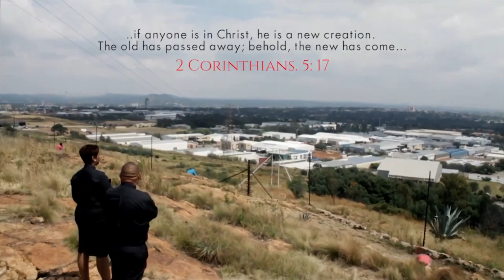Making The Right Move (MTRM Episode 6) | Leadership In Challenging Times | Mizinga Melu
MTRM | Leadership In Challenging Times | Episode 6